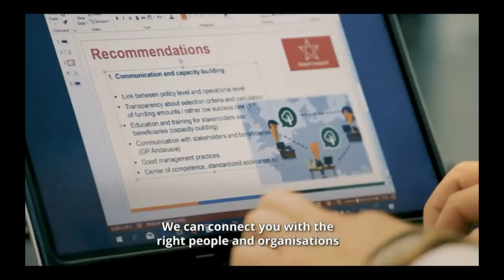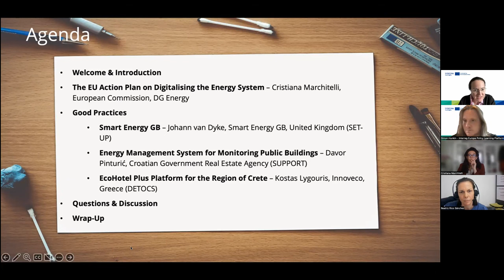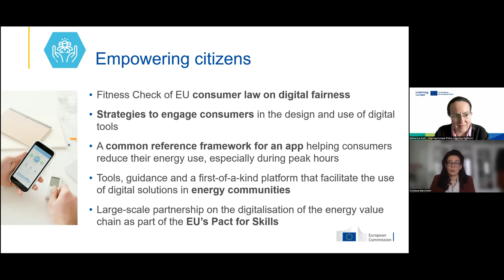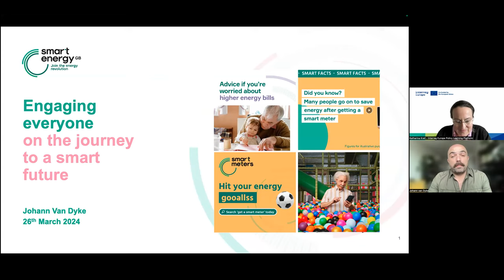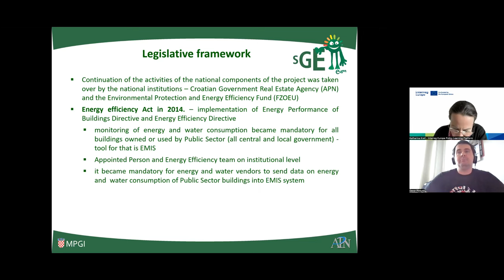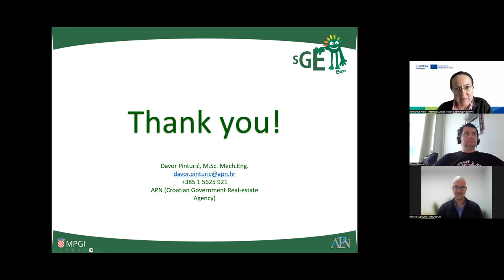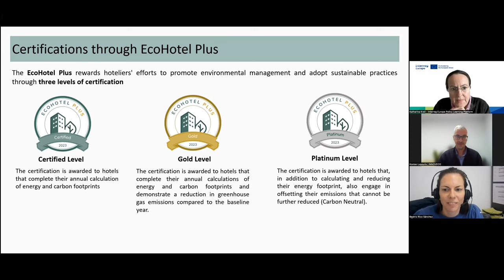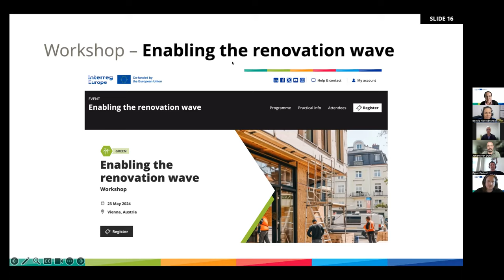Smart energy management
00:01:03 Introduction to the topic by Katharina Krell and Simon Hunkin

00:08:36 Presentation by Beatriz on the MonitorEE project

00:15:28 Presentation by Christiana Marchitelli from the European Commission, DG Energy, on the EU action plan for the digitalisation of the energy system

00:34:35 Q&A: Is there any specific message you would like to pass to our audience concerning the importance of the regions in the EU-wide approach of the digital innovation hubs?

00:37:22 Q&A: Is the digitalisation effort that you are mentioning only focused on electricity or also on gasses and fuels?

00:38:30 Presentation by Johann van Dyke from Smart Energy GB on Smart Metering - Smart Energy GB

00:48:15 Q&A: How do the smart meters communicate with the central energy management system?

00:40:08 Q&A: Did this system face technical or regulatory challenges associated with the deployment of the smart meters?

00:51:12 Presentation by Davor Pinturic from the Croatian Governmental Real Estate Agency on Energy Management System for Public Buildings

01:01:00 Q&A: What technical or implementation challenges have been faced during the adoption and operation of the EMIS system in Croatia?

01:03:05 Q&A: What is your opinion on the feasibility and potential expansion of the EMIS system beyond public buildings, for example, into the private or residential sector in Croatia?

01:05:44 Presentation by Kostas Lygouris from Innveco, Region of Crete, on EcoHotel plus Platform

01:13:18 Q&A: You mentioned that the platform compares the information to other hotels. Does the platform also provide advice or recommendations?

01:14:19 Q&A: Is there any incentive or support provided to the hotels to encourage their participation to the EcoHotel plus platform and to adopt sustainable measures?

Panel discussion
01:18:05 Q&A: Beyond the immediate awareness and behaviour adaptations, are any long-term energy-saving measures implemented in the concerned buildings?

01:22:41 Q&A: Do you see that the smart factor triggers deeper energy saving investments?

01:23:32 Q&A: Davor, are you planning to develop a guide on how to use public buildings based on the EMIS platform?

01:24:42 Q&A: What are the most important points that we have heard today and what can local and regional authorities do to enhance smart energy management in the buildings in their territories?